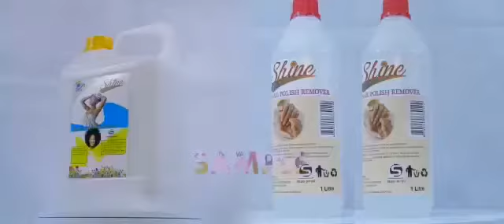shine products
amavuta nibikoresho byuburanga